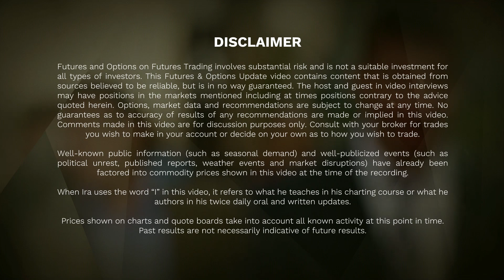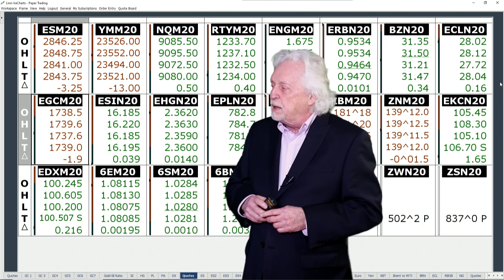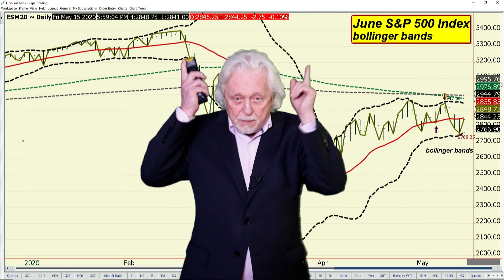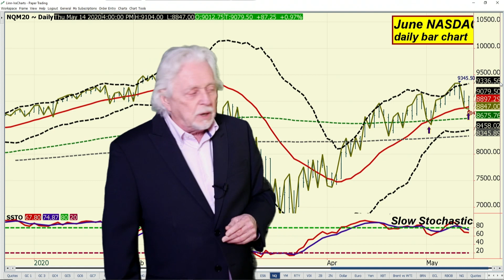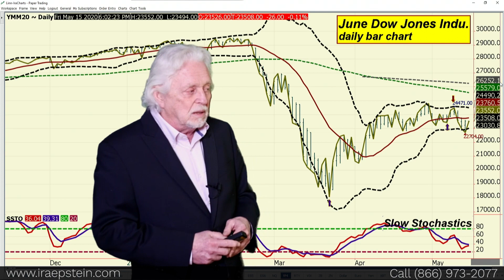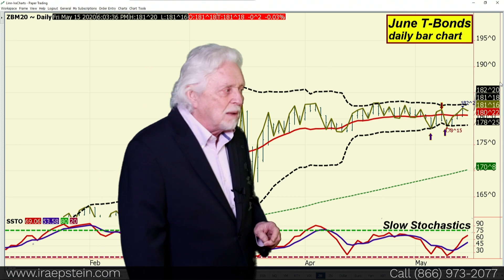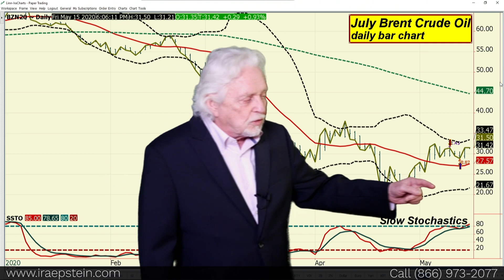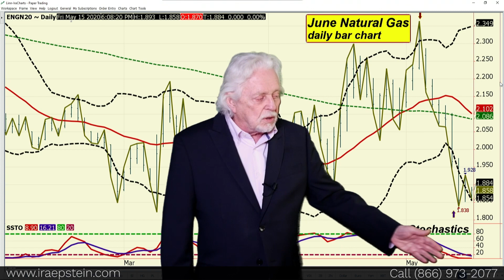Ira Epstein's End of the Day Financial Video 5 14 2020